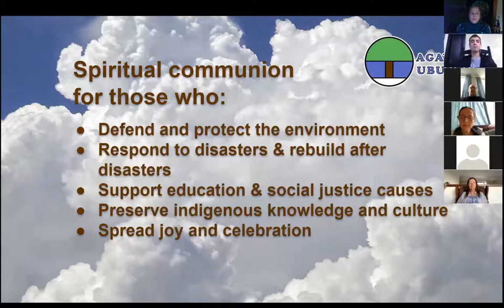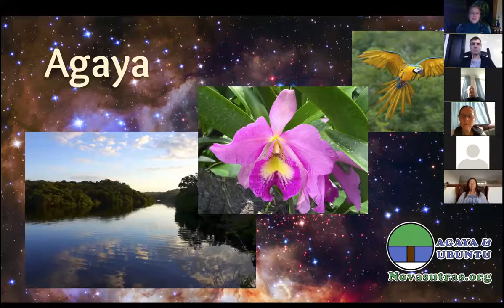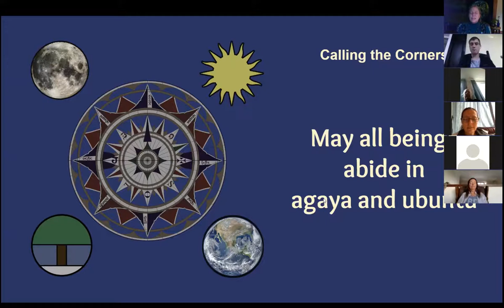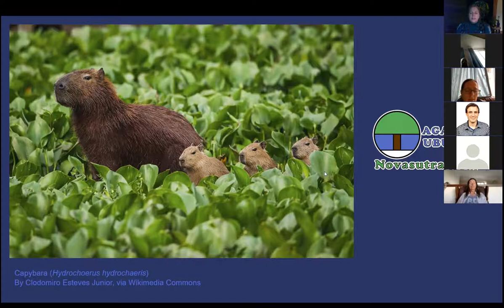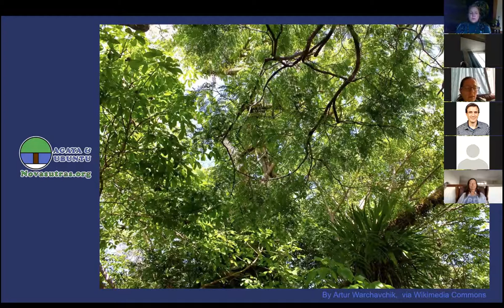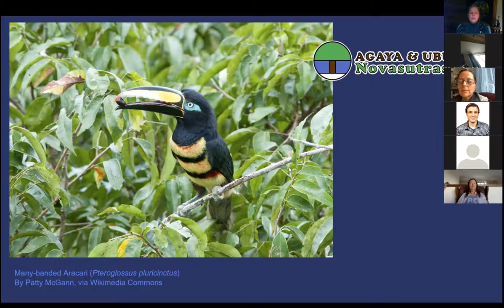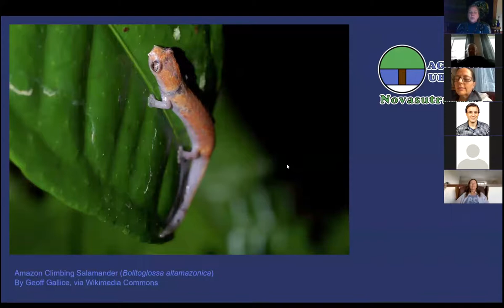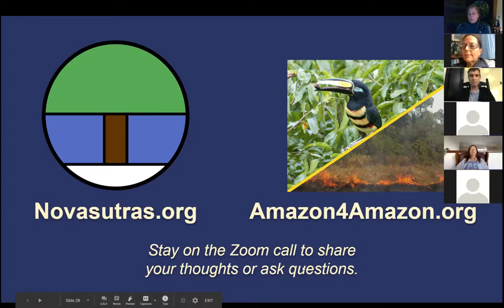Meditation for the Amazon 29Nov2019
A recording of our worldwide, synchronous guided meditation focusing on healing and loving-kindness for the Amazon rainforest and all who live there. Experience the peaceful power in shared contemplation of the beauty and wonder of the Amazon rainforest and wishes for increasing well-being of this sacred place.